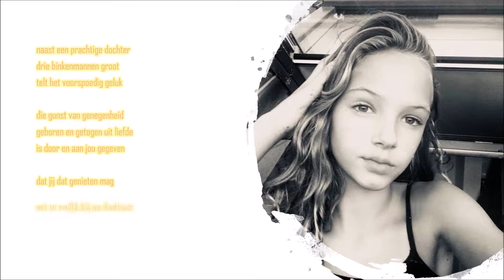LEEF VAN HARTE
Gemaakt en geschreven ter gelegenheid van de 40ste verjaardag van Jacqueline Doodkorte – Ooms op 23 januari 2019.

Tekst Peter Paul J. Doodkorte